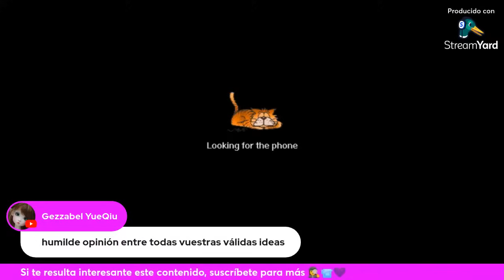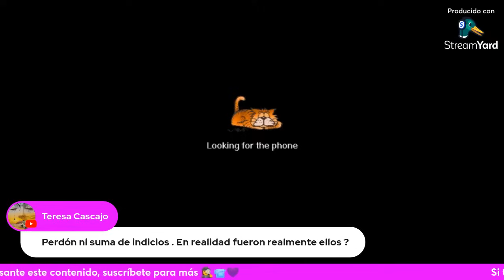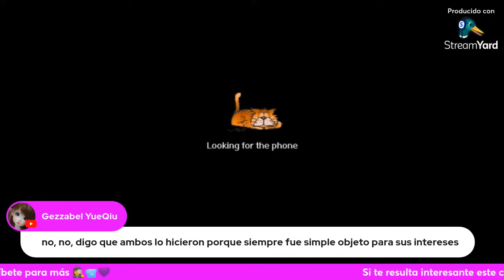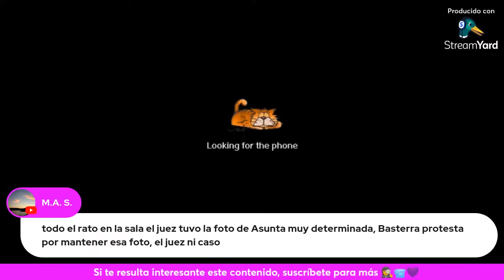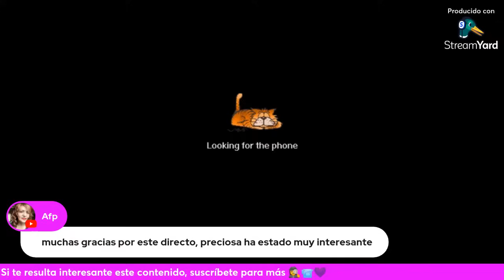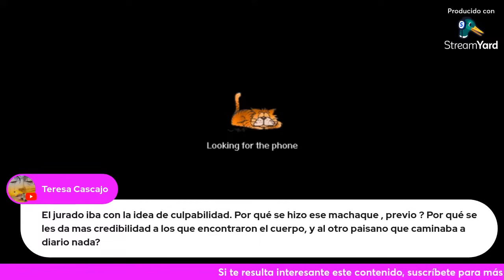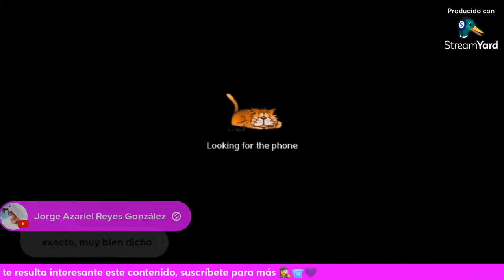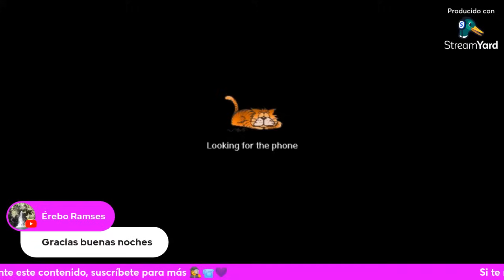🎬CASO ASUNTA (NETFLIX) | ANÁLISIS DEL CASO-SERIE CON SUSCRIPTORES (directo 28/4/2024)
Tras el estreno en Netflix de la esperada y exitosa miniserie "El caso Asunta", decidimos hacer un directo con vosotros comentando un poco algunos aspectos importantes, intercambiando opiniones y hablando de las similitudes de la serie y el caso real.

¿Lo has visto? ¿Qué te ha parecido?